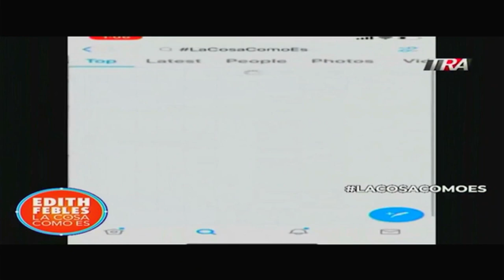Más allá de Medusa, la corrupción no duerme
Canal Oficial Periodista Edith Febles